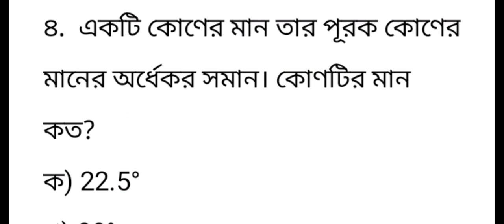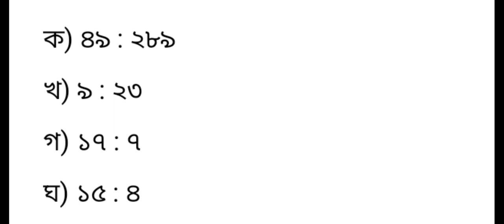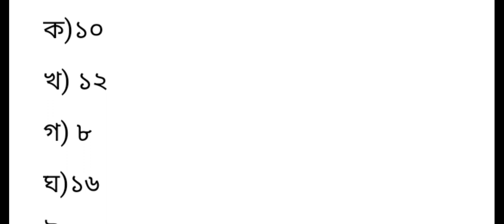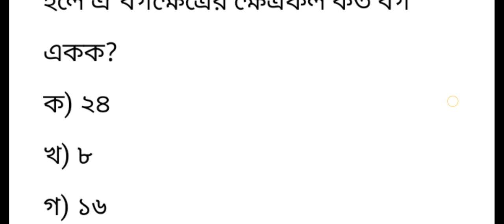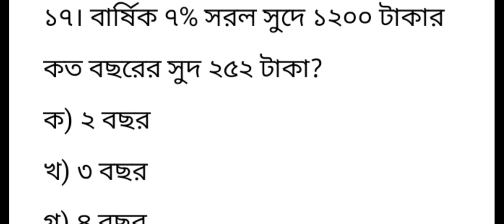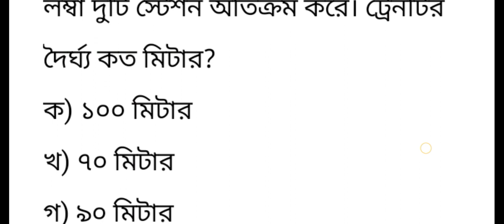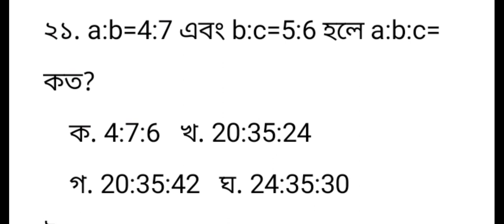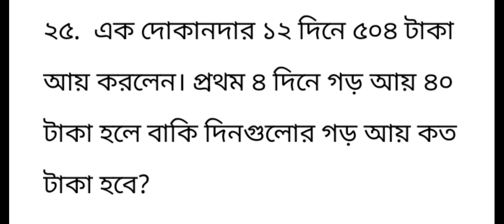খাদ্য অধিদপ্তরের প্রস্তুতি গণিত মডেল টেস্ট mathmatics model test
খাদ্য অধিদপ্তর প্রস্তুতি মডেল টেস্ট ১ Food inspector model test 1

খাদ্য পরিদর্শক প্রস্তুতি
উপ খাদ্য পরিদর্শক প্রস্তুতি
খাদ্য অধিদপ্তরের নিয়োগ প্রস্তুতি
খাদ্য অধিদপ্তরের প্রস্তুতি
খাদ্য পরিদর্শক মডেল টেস্ট
টার্গেট খাদ্য অধিদপ্তর
খাদ্য পরিদর্শক প্রশ্ন সমাধান
খাদ্য পরিদর্শক প্রশ্ন বিশ্লেষণ
খাদ্য পরিদর্শক প্রস্তুতি সাজেশন
deputy food inspector question
food inspector model test
assistant food inspector question solution
food inspector question analyses
food inspector suggestion